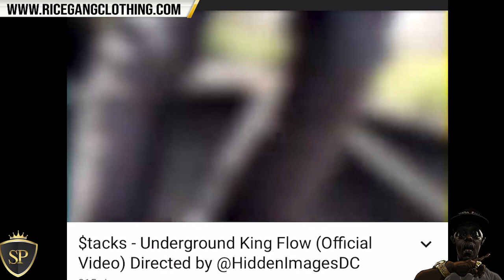DANNY MYERS VS EMMERSON KENNEDY ROOFTOP BATTLE RECAP + JUST WATCH 🤯🤯🤯🤯🔥🔥🔥